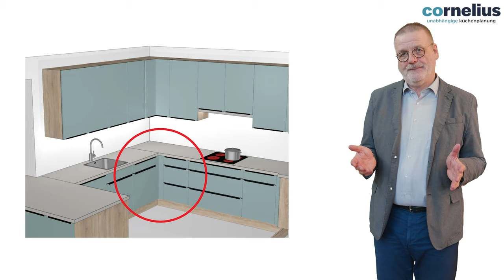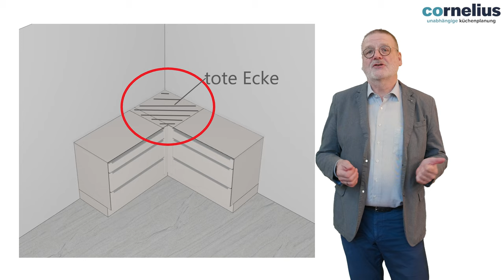Küchenplanung mit Eckschrank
► Küchenplanung mit Eckschränken?✓ Oder doch lieber tote Ecke? ✓Vor-und Nachteile ✓ Wir klären auf ✓ ► Cornelius – so geht Küchenplanung heute ► Deine kostengünstige und unabhängige Küchenberatung.

Die gängigsten Eckschränke werden vorgestellt mit den entsprechenden Vorteilen und Nachteilen Viel Spaß beim Gucken.

► Cornelius – so geht Küchenplanung heute ► Deine kostengünstige und unabhängige Küchenberatung.

Wir planen für euch! Für 92,- machen wir euch 2 Vorschläge für euern Raum.
Meldet euch!

► Du benötigst unabhängige Hilfe bei deiner Küchenplanung? Dann bist du bei uns genau richtig

► Du möchtest kein Video zu wertvollen Tipps und Erklärungen für die Küchenplanung verpassen?